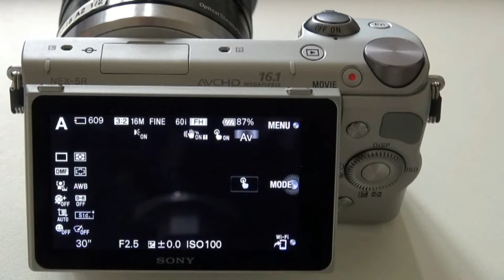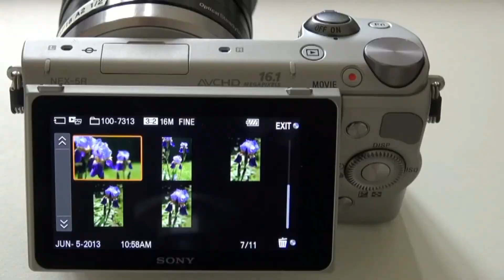Utilisation de l application retouche photo des appareils Sony NEX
Cette vidéo montre les possibilités de l'application retouche photo disponible sur les appareils Sony NEX-5r et NEX-6